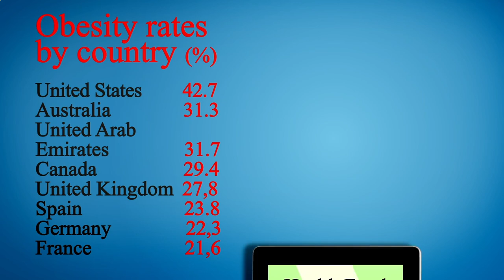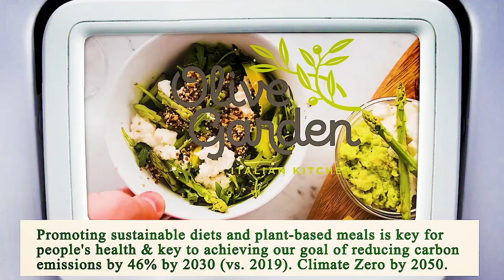Close to Me Restaurant - Close to Me Restaurants - Seattle 98115, King County, WA, US